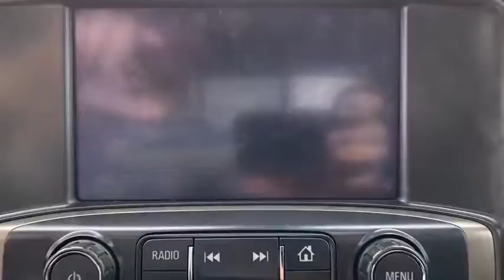2018 Chevrolet Silverado_2500HD Granbury, Fort Worth, TX JF136213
EXT_COLOR] Used 2018 Chevrolet Silverado_2500HD available in Granbury, Texas at Mike Brown Ford. Servicing the Fort Worth, TX area.
2018 Chevrolet Silverado_2500HD High Country - Stock#: JF136213 - VIN#: 1GC1KXEY9JF136213

This 2018 Chevrolet Silverado 2500HD High Country is proudly offered by Mike Brown Auto Group When you purchase a vehicle with the CARFAX Buyback Guarantee youre getting what you paid for. Opulent refinements married with exceptional engineering make this the kind of car youll want to own for a lifetime. This 4WD-equipped vehicle will handle majestically on any terrain and in any weather condition your may find yourself in. The benefits of driving an Four Wheel Drive vehicle such as this ChevroletSilverado 2500HD High Country include superior acceleration improved steering and increased traction and stability. The best part about navigation systems like the one that comes in this car? You dont have to try to fold them up and stuff them back into the glove box. Added comfort with contemporary style is the leather interior to heighten the quality and craftsmanship for the Chevrolet Silverado 2500HD High Country.